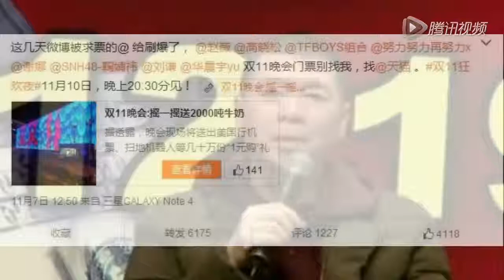眾星玩“馮導求票體” 馮小剛微博被刷爆1